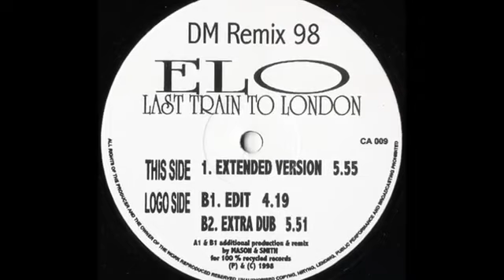Electric Light Orchestra - Last Train to London - 1979 (Traduçao Legenda)